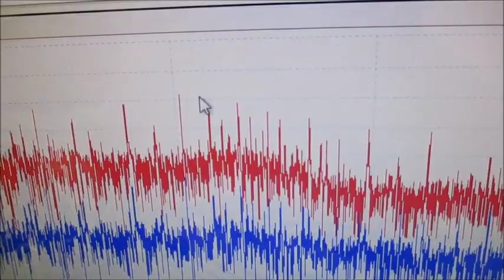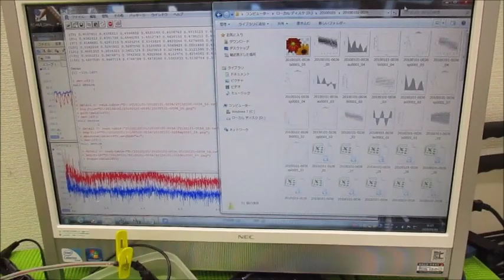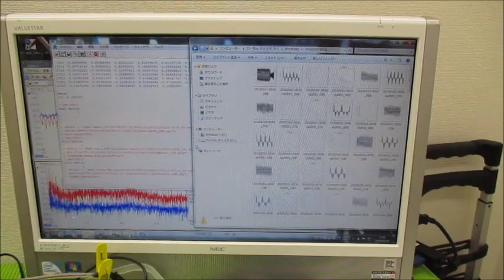メガヘルツの超音波発振制御プローブを利用した実験動画 ultrasonic-labo